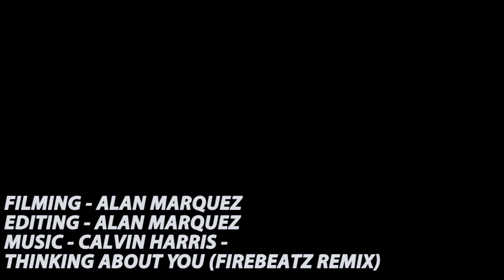FGC BLK Premier League round 16 Mudgeeraba SC v Broadbeach SC (1-2)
Highlights from FGC BLK round 16 match between Mudgeeraba Soccer Club vs Broadbeach United Soccer Club from Sid Bigg Park.